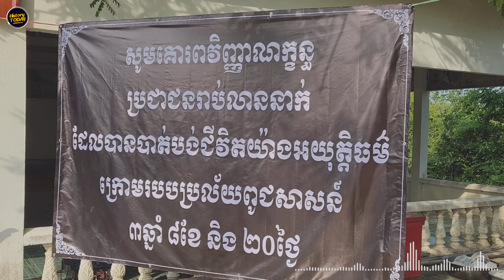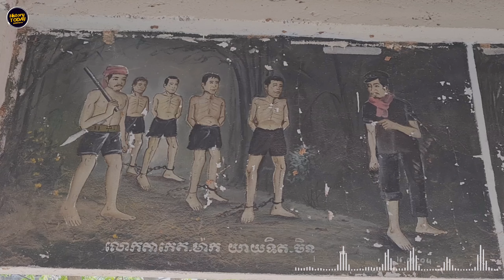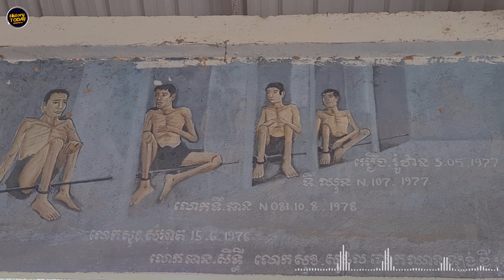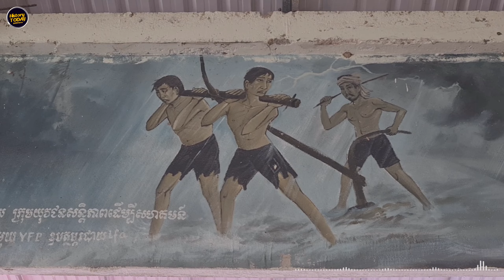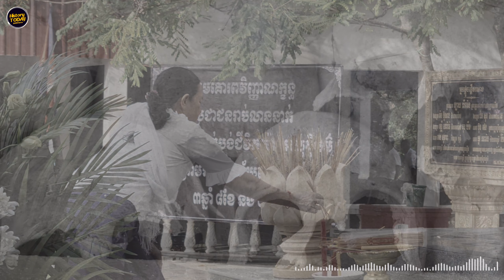History TODAY EP34 | Khmer Rouge's Reputation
You also motivate for this sacrifice as much as you can
1. ABA: 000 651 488 ( MECH KILEN)
Note: only gentlemen whom satisfy